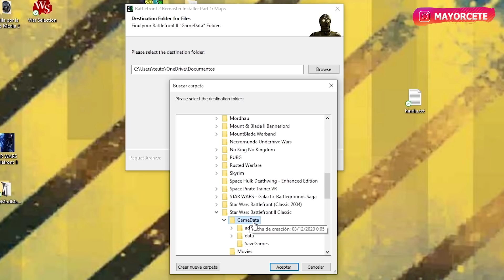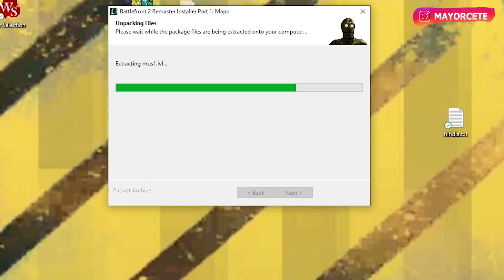Cómo REMASTERIZAR Star Wars Battlefront 2 (2005) con mods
STAR WARS BATTLEFRONT 2 REMASTER PROJECT + REMASTERED. Presentación, análisis y consejos de instalación.